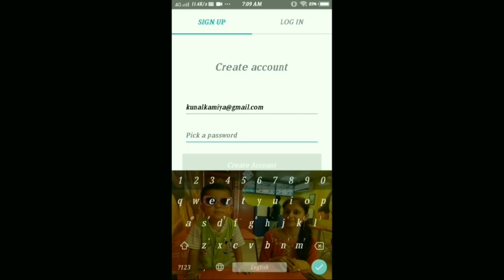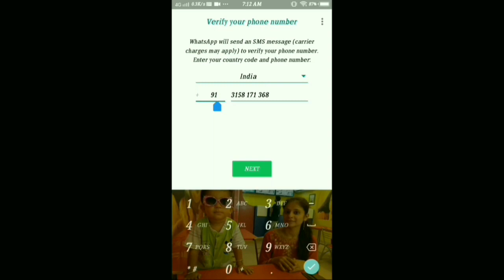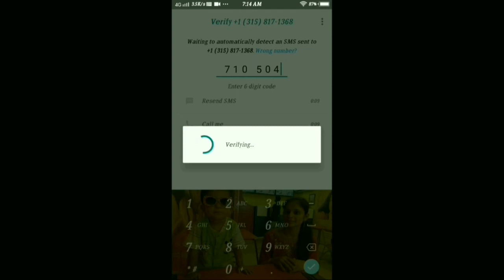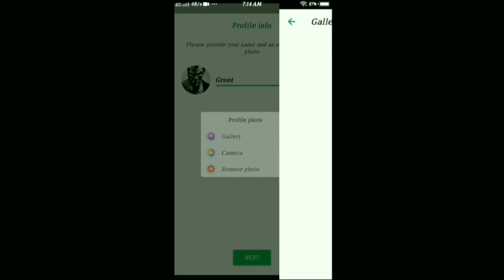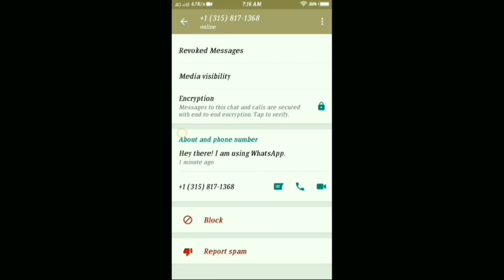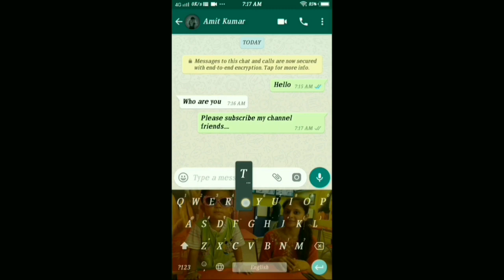What Is 2nd Line App How To Use Change Number For Whatsapp In Hindi l USA Number Generator App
मेरी गाड़ी you tube में आपको केवल व्हीकल ओर व्हीकल लोन से संबंधित जानकारी दी जाएगी ।

Welcome To You All Our Samajik Jankari Youtube Channel.